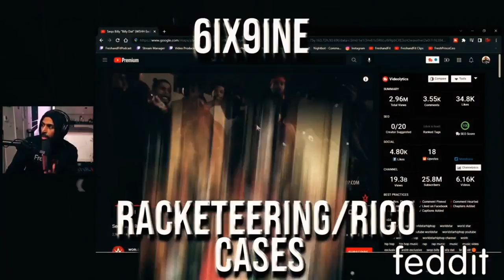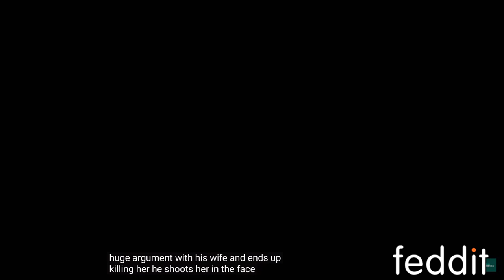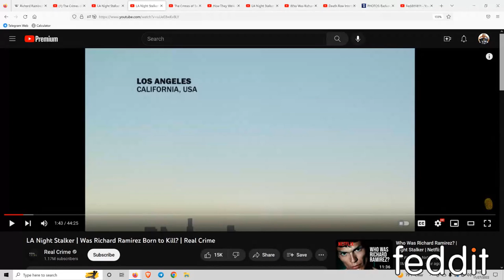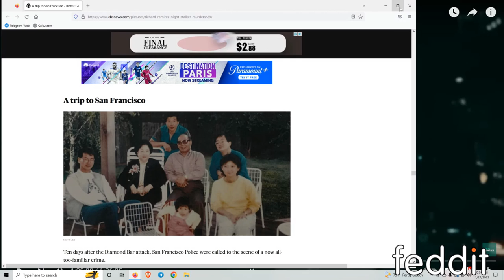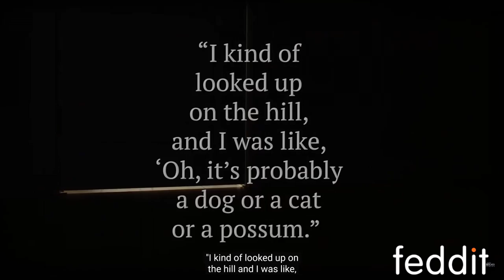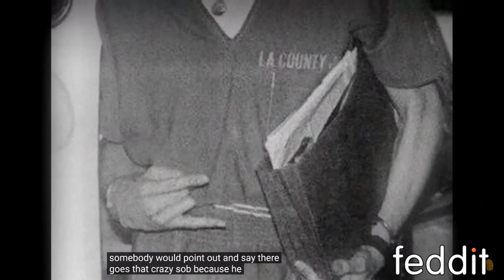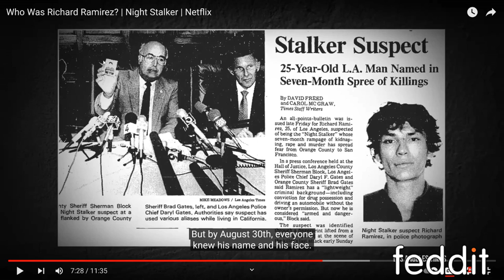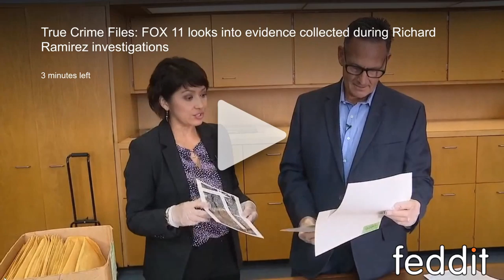Fed Explains "The Night Stalker": The MOST Violent Serial Killer In LA History!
Time Stamps⏱:
0:00 : Intro, rumble, locals, superchats, 9/11 playlist, holsters MG uses
10:02 : Background on Richard Ramirez
13:45 : Ramirez's cousins leaves an evil permanant imprint
16:50 : Ramirez witnesses violent murder as a child
20:18 : Ramirez begins committing crimes
22:15 : Ramirez pikcs up Satanism (YT stream goes down)
24:50 : Ramirez moves from El Paso, TX to LA, CA
26:19 : What is Skid Row in LA?
27:30 : Ramirez's messed up childhood
29:15 : Ramirez begins breaking into homes & escalates
32:40 : Ramirez's first murder : Dayle Yoshi Ozazaki
35:00 : Ramirez's BIG difference from other serial killers
36:20 : The murders continues in LA & are VIOLENT
43:33 : Pentograms show at crime scenes...
45:00 : The Nightatlker goes to San Francisco
46:10 : The crime scene in SF is SICK (viewer discretion advised)
51:00 : Why the Night Stalker was so scary to Californians
53:30 :  Ramirez steals jewelry that comes back to haunt him...
56:33 : How SFPD ID'd The Night Stalker as Richard Ramirez
1:01:45 : SFPD and LA County Sherriff's Office different investigations
1:02:30 : August 24, 1985 attack leads to clues...
1:03:50 : LACSO breaks case open
1:12:37 : Night Stalkers returns to LA to unpleasant surprise
1:17:00 : Detective Carillo sees how crazy Ramirez is...
1:21:30 : The effect of big cases on investigators
1:23:06 : The court verdict on Ramirez...
1:24:04 : Ramirez becomes a rockstar in trial & gets female groupies
1:26:31 : Summary of Night Stalker timeline
1:42:10 : Inside edition interview of the Night Stalker
1:46:00 : Going through evidence from the case (ACDC hat, footprints etc.)
1:49:15 : How the Mayor of SF HURT the case
1:52:30 : Outro